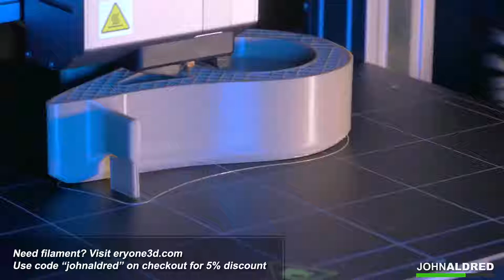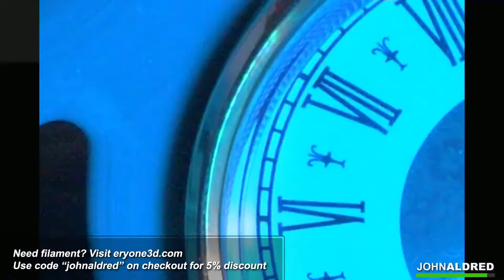Printing a timelapse clock! - Part 2 (live stream with relaxing music)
I bought a small clock face a while ago to stick in the background of timelapses so viewers would have some idea of how long they actually took. It's now time to print something to put it in.

At some point, I'll design something custom for it, but this will definitely do for now!

Models printed during this stream...

Gear used...

Panasonic G85/12-60mm
Hollyland Mars 300 Pro
Elgato Cam Link 4K
Feelworld FW279
LitraPro LED Light

Panasonic G80/12-60mm
Feelworld FW279
LitraPro LED Light